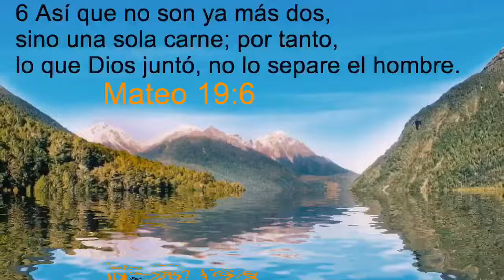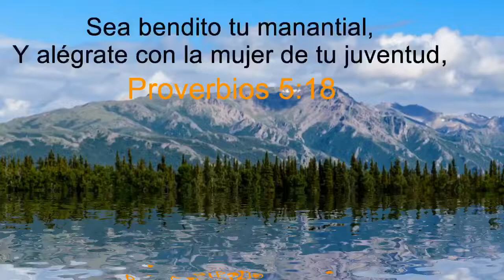Versículos Bíblicos ... Tema: El Matrimonio